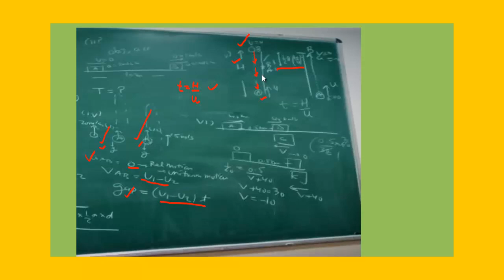Relative Motion for freely falling Objects|| When and where will two ball meets 1 dropped 1 upward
Relative Motion for freely falling Objects|| When and where will two ball meets if one ball is  dropped downwards and one is thrown upwards.
When and where will two balls meet if one is dropped from the roof of 100 m tall building and the other is from the ground vertically upwards with 25m/s?
From the top of the tower 100m in height a ball is dropped and at the same time another ball is projected vertically upward from the ground with velocity of 25m/s. Find when and where the 2 balls meet(a=9.8m/s2
Two objects, one thrown up at an initial velocity, one dropped, meet when they have the same velocity?